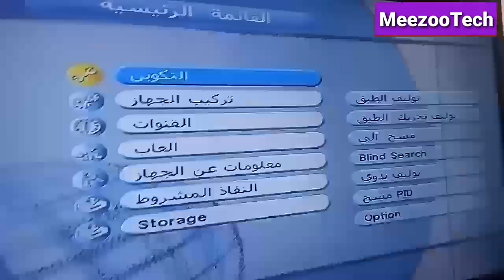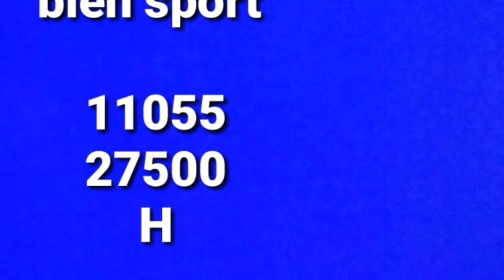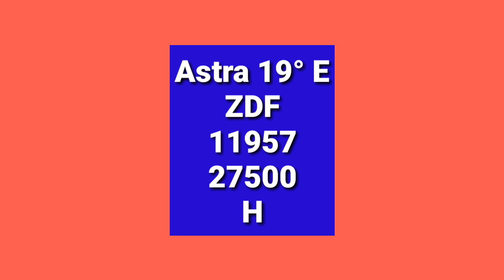موعد وتوقيت مباراة فرنسا وبولندا في دور 16 من كاس العالم 2022 والقنوات الناقلة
منتخب فرنسا,منتخب بولندا,مباراة منتخب فرنسا القادمة,موعد مباراة منتخب فرنسا القادمة أمام بولندا
مشاهدة مباراة فرنسا وبولندا بث مباشر عبر bein sports,توقيت مباراة فرنسا وبولندا,بث مباشر مباراة فرنسا ضد بولندا,موعد مباراة فرنسا وبولندا,بث مباشر مباراة فرنسا وبولندا,مباراة,موعد مباراة فرنسا وبولندا,
اخبار منتخب فرنسا,mpape,goals,اهداف ممبابي,
تاريخ مباراة فرنسا وبولندا,مباراة فرنسا وبولندا بث مباشر,بث مباشر مباراة فرنسا وبولندا اليوم,متي مباراة فرنسا وبولندا,القنوات الناقلة لمباراة فرنسا وبولندا,فرنسا وبولندا,مشاهدة مباراة فرنسا ضد بولندا,يلا شوت مباريات اليوم,Meezootech,مباريات اليوم